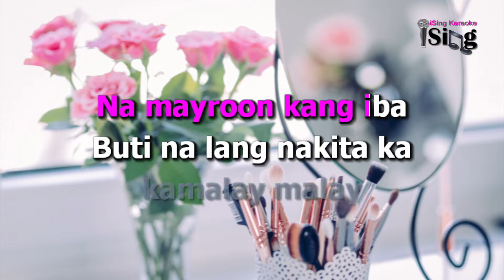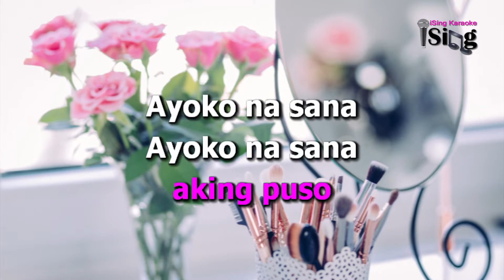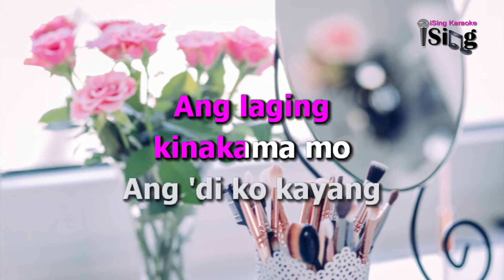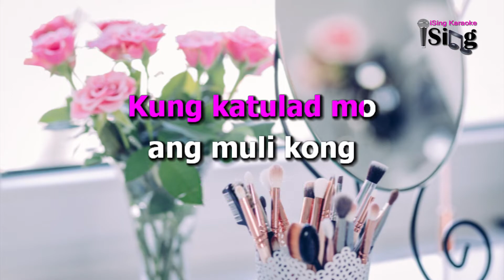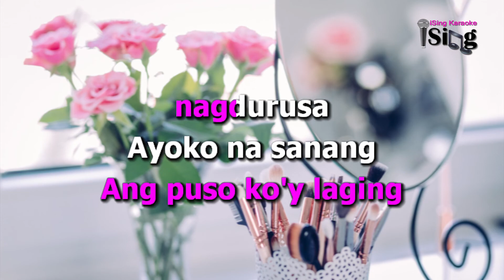STUPID KA RIN - HD KARAOKE in the style of SEXBOMB GIRLS